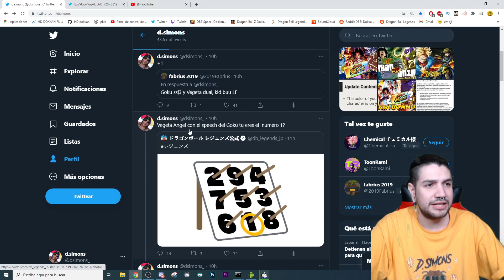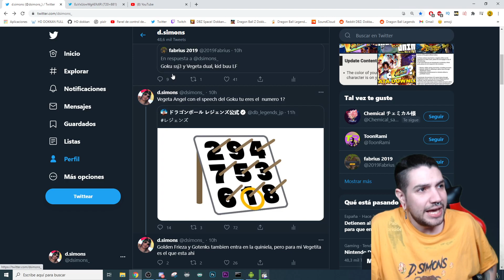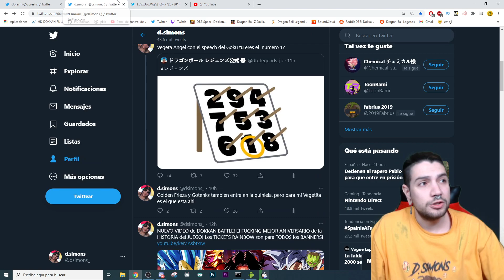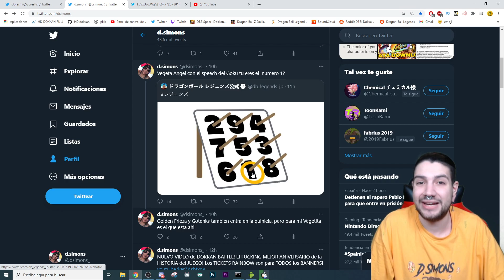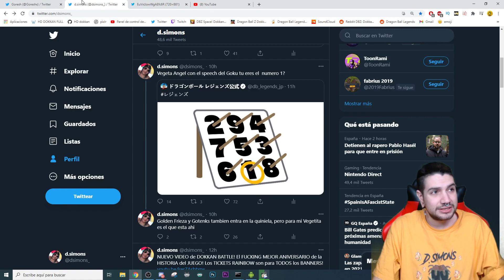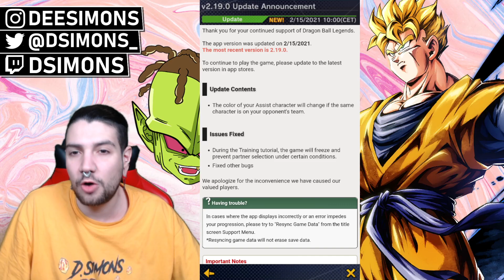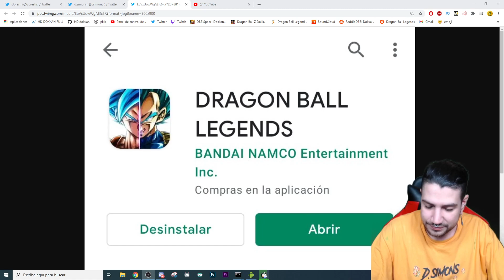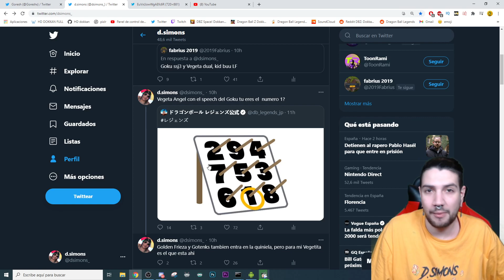Se viene VEGETA & GOKU DUAL!? ¿PRIMER PERSONAJE FUSIONABLE? ¿GARLICK JUNIOR? | DB Legends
DOKKAN vs ANIME! REACCIONAMOS a la COMPARACION de los NUEVOS FRIEZA & 17 LR y 17 & UNIVERSO 7 LR